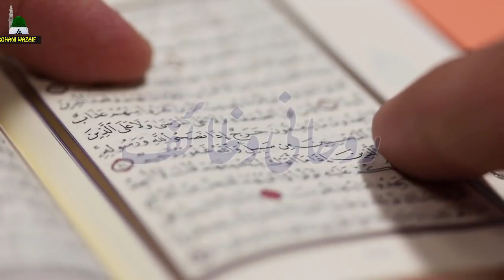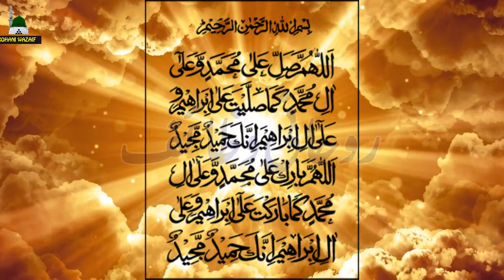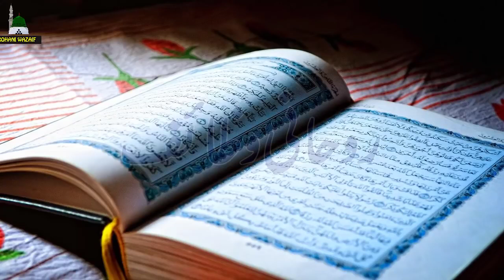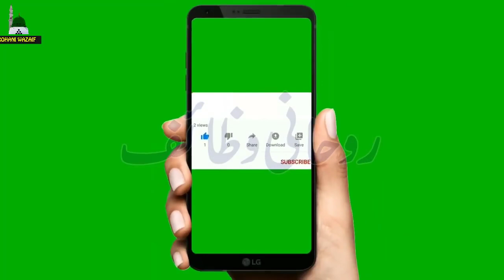Allah Ka 1 Naam Jo Parhty Hue So Jata He | Farishty Uske Liye Rizq Mang Lety Hen | Rizq ka wazifa